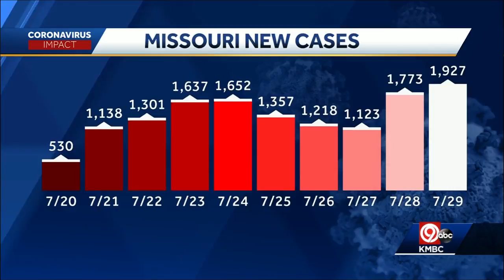Thursday morning COVID-19 updates